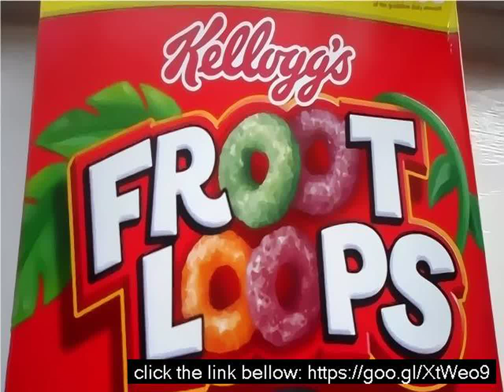Newest fruity loops